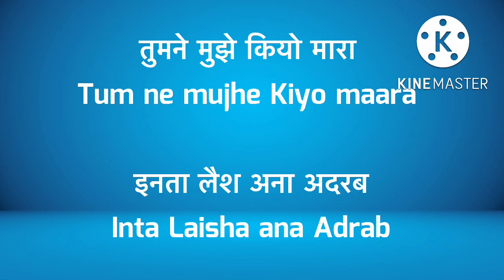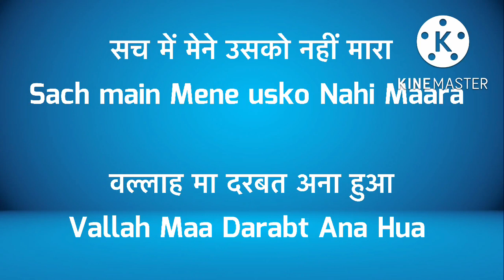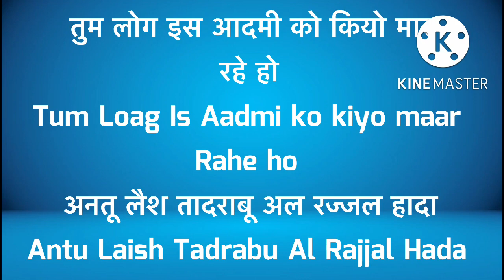रोज़ बोले जाने वाले |Arbi jumle | Arbi bolna sikhen| Learning Arabic Course| अरबी में बात केसे करें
learn basic arabic with urdu, learn spoken arabic, learn local arabic, arbi sikhe, hindi to arbi video, class arbi joya, arbi class, commonly Arabic, hindi arabic, class arabic, Daily imran vlog, Gaadi Kharab Hogayi Ab Kiya Karu, अरबी कैसे सीख सकते हैं?, Arabi mein kese baat karun,
Arabic Hindi se arabic sikhe

saudi arabic meaning, kuwait arabic meaning, arabic to english meaning, dubai arabic meaning, easy arabic language learning, basics arabic language learning, arabic lessons for beginners in english, learn arabic from hindi urdu, how to learn arabic, best online arabic course, best online arabic course for beginners, अरबी बोलना सीखे, free online class, How can I learn Arabic language,
How can I learn Arabic language fast,
How do beginners learn Arabic,

arabic words and meanings, arabic words and meaning in malayalam, arabic bad words and meanings, arabic love words and meanings, arabic question words and meaning in malayalam, How to learn arbi, Saudi me arbi Kaise Sikhe, Saudi jane se pahle Arbi Sikhe, Hindi To Arabic learning, Arabic Language Learning, arabic with urdu and hindi, arabic to hindi, how to speak arabic like native speakers

arabic alfaz urdu main

arabi ke lafz urdu main, arabic word in hindi, hindi Se Arbi

Arabi sikhe Asani se

Saudi Arabia language, Saudi Arabia bhasha, Arabi se Hindi translate, makka madina, Saudi Arabia, Arabi bhasha, Hindi blog ,learn arabic basic words